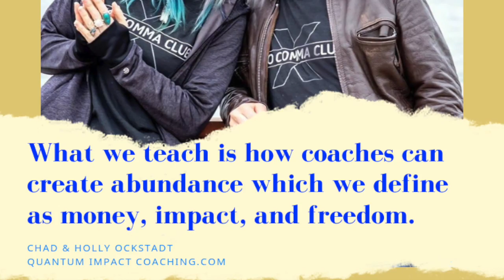Chad and Holly Hope Revealed Promo Jan 7, 2019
Chad and Holly Ockstadt from QuantamImpactCoaching.com join us this week on HopeRevealed to share their story and their business and how it all can benefit you and your business.
Visit LinkedIn for the latest episodes as well as listening for it on itunes spotify podbean and many more!
for more information about how you can find hope in your life!